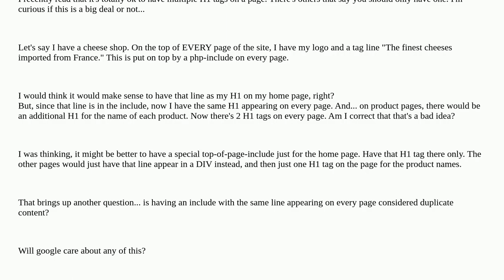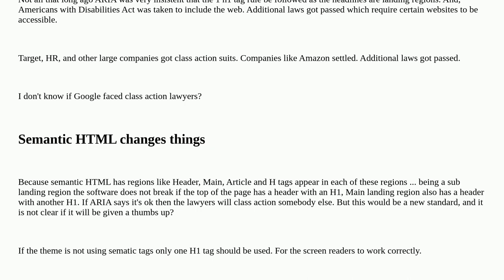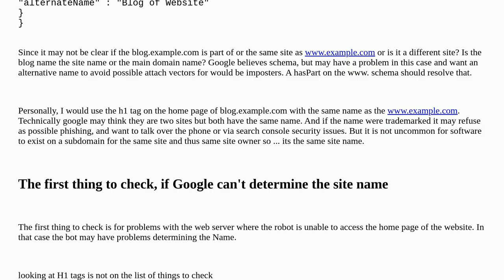Webmasters: Need advice on SEO multiple H1 tags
Need advice on SEO multiple H1 tags

A special thanks goes out to the community

  seo h1 duplicate-content tags